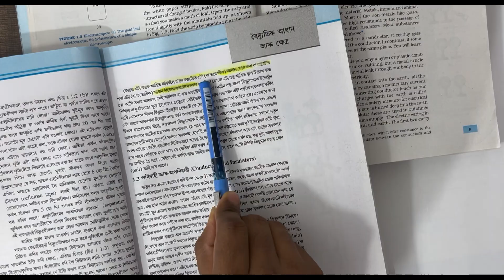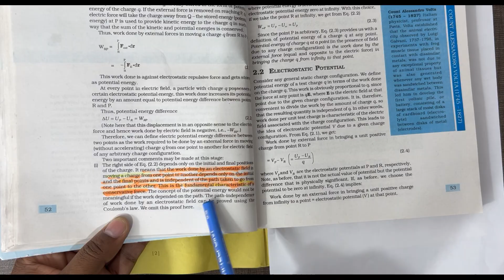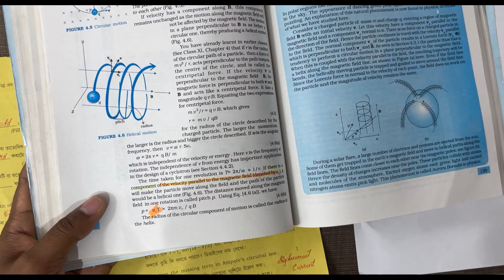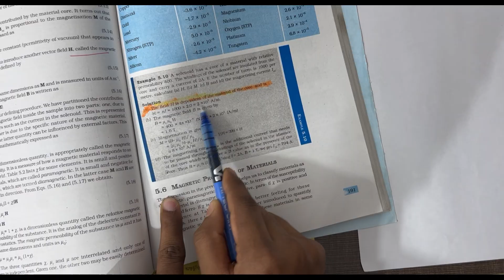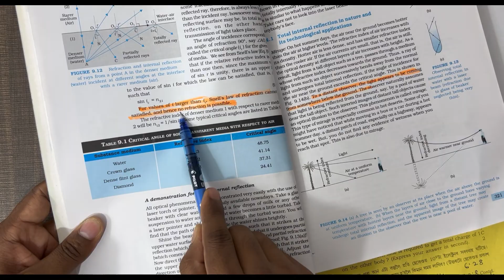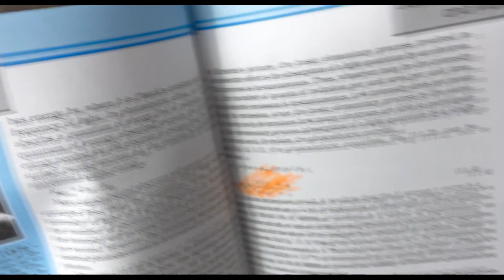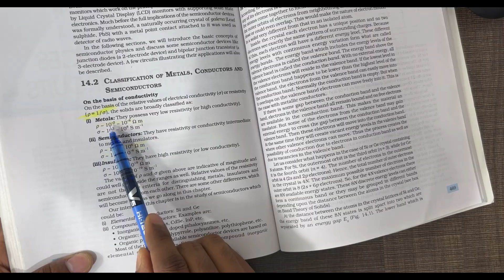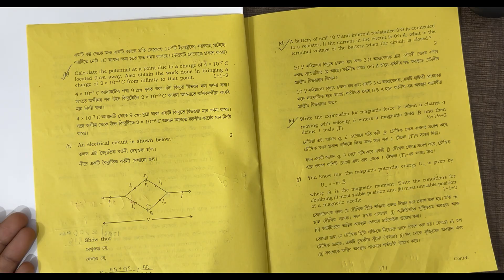Class 12 HS FINAL 2025 Physics Question paper solution 2025 | Part 1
📢 AHSEC HS Final Physics 2025 – Complete Solution

In this session, we provide:
✅ Complete Solution of the 2025 Question Paper📖
✅ Step-by-Step Answers with Detailed Explanations 📝
✅ Complete Solution of All 1-Mark, 2-Marks & 3-Marks Questions